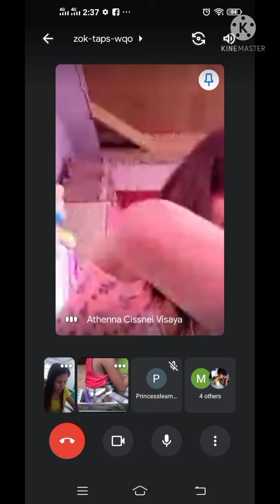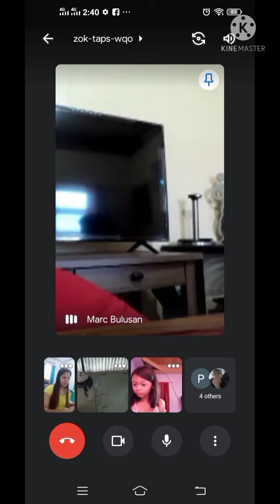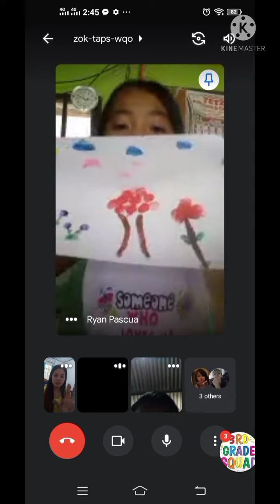Finger Printing || Online Class || Leigh Santos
Good Job kids for joining our Online Class (Finger Printing) You have an amazing art work!

Used picture at Google.com
Used Sound at Youtube.com